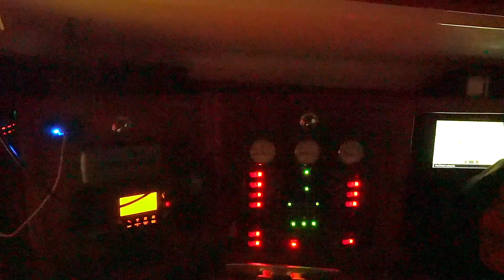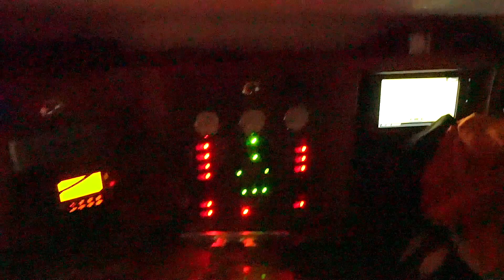Crash mit einem Wal beim Segeln - Ruderschaden was nun? #76 @XTripSailing 2021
Oktober 2021 - Das war ein ordentlicher Knall. Ich bin mit 7,5kn auf einen Buckelwal gefahren. Wieviel Pech kann man haben. Mir tut der Wal leid, doch ich hätte nichts machen können.😢
Nach 4 Jahren Whalewatching, gab es nun den ersten ernsthaften Crash.
Auch kleine Beträge sind eine große Hilfe damit es weiter geht.
Vielen Dank!

Meine Werkzeuge an Bord:🛠
*✅Froli Bettsystem
*✅Bosch Akkuschrauber
*✅Bosch Winkelschleifer
*✅Bosch Baustrahler
*✅Passende Akkus
*✅Bosch Multicutter

Foto-Equipment an Bord:
*✅ meine Air2s Drohne
*✅ meine Mavic Air2. Drohne
*✅ meine Spark Drohne
*✅Mein DJI Ronin Gimbal
*✅Meine Kamera
+✅GoPro Kamera
*✅Mein Allroundobjektiv
*✅Weitwinkel 16mm
*✅Weitwinkel 12mm
*✅Objektiv 30mm
*✅Objektiv Filmaufnahmen
*✅SSD Speicher unterwegs
*✅Lacie Festplatte
*✅Schnelle SD Karte
*✅Sony Mikrofon

Sonstige:
*✅Robuster Antennenhalter
*✅Meine Kopfhörer
*✅Mein Tee
*✅Mein Blinklicht am Mast

Kommt über einen solchen Link ein Kauf zustande, bekomme ich eine kleine Provision.
Für Euch entstehen dabei keinerlei Kosten.